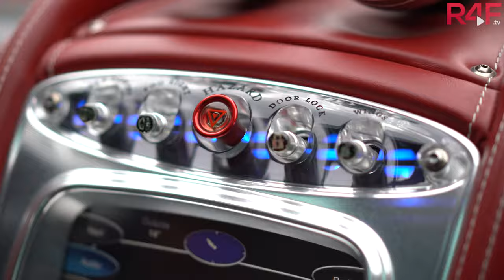£8M+ Surprise Car Meet for Felix's 18th! (4K)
This event was held to celebrate the 18th Birthday of a young man named Felix! He has Cerebral Palsy and was predicted to only live to the age of 15. Thanks to god’s grace and his strength he has been able to celebrate his 18th Birthday! To celebrate such an momentous occasion, his family and 'SCC | Private Members' organised a surprise supercar meet for young Felix and arranged a helicopter to bring him to Goodwood!

A huge thanks to @Jayvj for allowing me to attend, huge shoutout to 'SCC | Private Members' for putting this event together! And finally thank you to all the generous and wonderful people who, despite the rain, came to give Felix a wonderful birthday!

This one is for you bud! Happy Birthday Felix!

Song: UNRTHDX - Shakuhachi
Title: Shakuhachi
Artist: UNRTHDX
Genre:  Trap & Bass